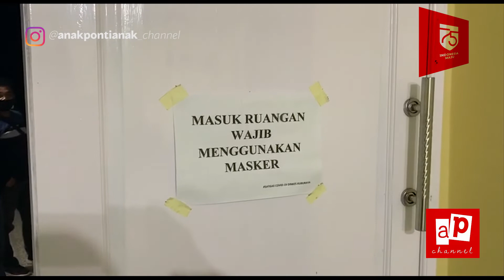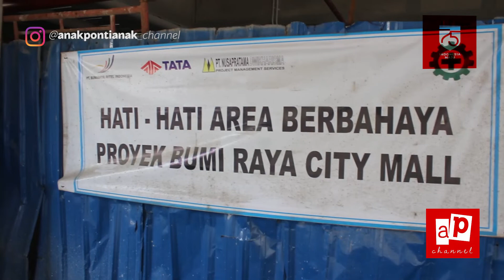Gagal Berlebaran Haji di Kampung Halamannya, 17 pekerja BRCM jalani isolasi Mandiri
@ap channel Mauri, adalah kepala rombongan dari pekerja proyek pembangunan Bumi Raya City Mall. Ia sudah lama berada di Kubu Raya sejak proyek kontruksi bangunan Bumi Raya City Mall mulai dikerjakan.

Namun saat Idul Adha 1441 H, Mauri yang hendak bertolak pulang kampung terpaksa menunda pulangnya. Ia bersama 16 rekannya sesama pekerja harus menjalani masa isolasi selama 14 hari, ini setelah hasilnya dinyatakan positif berdasarkan hasil pemeriksaan RT PCR.

Akhirnya pulang berkumpul bersama keluarganya di Jawa Tengah terpaksa ditundanya.

Untuk memastikan kondisi [para pekerja yang berjumlah 17 orang ini], Bupati Kubu Raya, Muda Mahendrawan berkunjung ke mess mereka. Melihat dari dekat aktivitas mereka selama isolasi mandiri selama 10 hari kedepan.

para pekerja ini datang menggunakan kapal laut dari Grobongan, Jawa tengah dan bekerja sebagai teknisi, pekerja buruh bangunan dan tukang masak pada 25 Juni 2020.